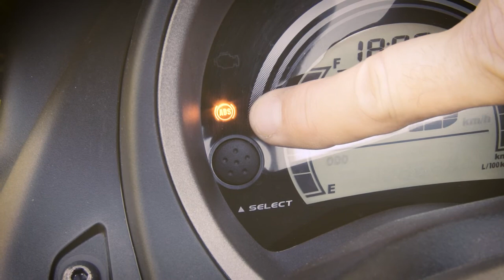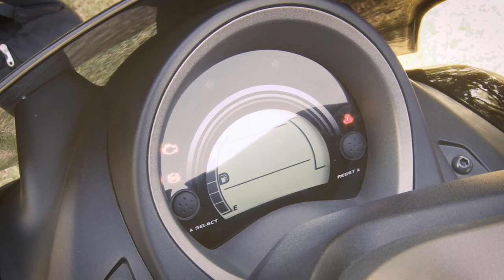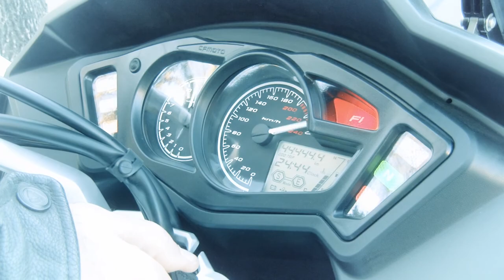Morea en su salsa Fecha 11-02-18 - Bloque 2 - Yamaha NMX 155